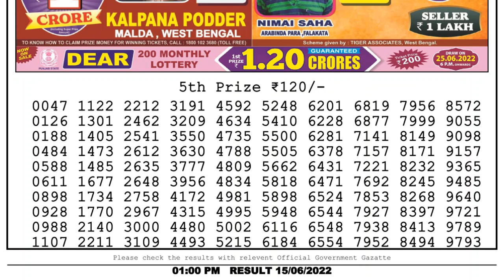Dear Lottery Sambad 1pm today 15.06.22 Nagaland State Lottery Result